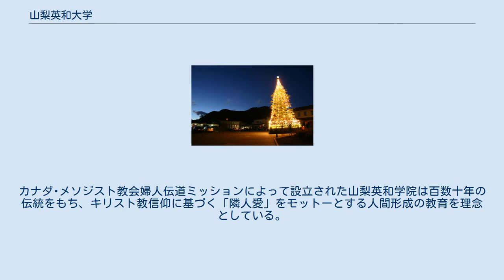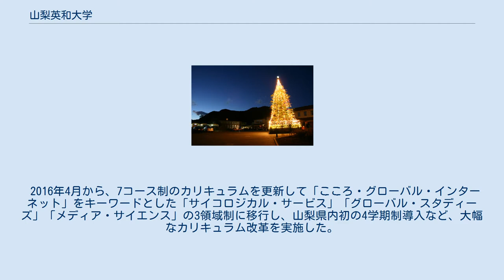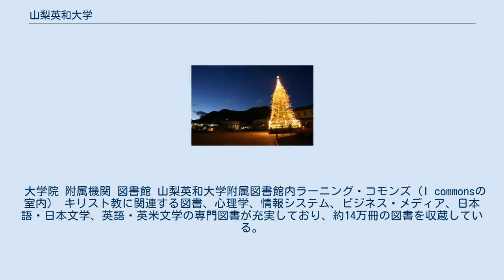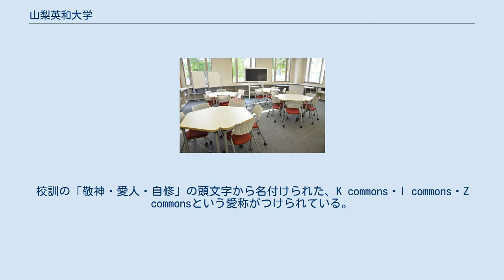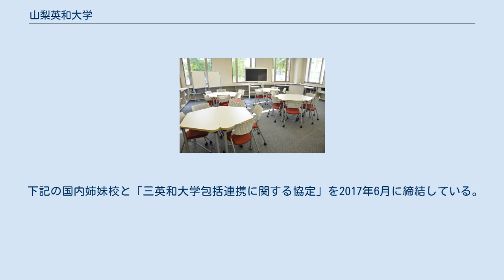山梨英和大学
山梨英和大学（やまなしえいわだいがく、英語: Yamanashi Eiwa College）は、山梨県甲府市横根町888番地に本部を置く日本の私立大学である。
2002年に設置された。
大学の略称は山梨英和（やまなしえいわ）、YEC（ワイイーシー）。
 山梨英和短期大学（1966年開学）を前身として、2002年に開学した単科大学（人間文化学部 人間文化学科）である。
カナダ･メソジスト教会婦人伝道ミッションによって設立された山梨英和学院は百数十年の伝統をもち、キリスト教信仰に基づく「隣人愛」をモットーとする人間形成の教育を理念としている。
 近年は「日本一あたたかい大学」、「上質な文化の発信地」を大学のスローガンに掲げており、学生支援やICT教育をはじめとした教育改善、地域連携活動に重点的に取り組んでいる。
 2016年4月から、7コース制のカリキュラムを更新して「こころ・グローバル・インターネット」をキーワードとした「サイコロジカル・サービス」「グローバル・スタディーズ」「メディア・サイエンス」の3領域制に移行し、山梨県内初の4学期制導入など、大幅なカリキュラム改革を実施した。
 甲府の地にもたらされたキリスト教精神を基盤に1889年に開設された山梨英和女学校を母体として、2002年に四年制大学として開学した。
キリスト教信仰に基づく「隣人愛」をモットーとする人間形成の教育を理念に掲げ、国際性豊かな大学を目指している。
このことは、国籍や民族のいかんにかかわらず、『他者とともに生きる』こと、そして『他者とともに在る』ことを大学存在の基本とするもので、このような精神を身に付けた学生を社会に送り出すことを大学の使命と位置づけている。
 山梨英和大学を設置する学校法人山梨英和学院は、『敬神・愛人・自修』を校訓として掲げており、具体的には次のようなことを意味している。
 山梨英和大学は、真に国際的な大学となることを目指しており、それは、様々な国や地域から学生を受け入れることだけではない。
国籍や民族の違いを超えて、常に国際的な視点でものを考えるとともに、自らの立脚点をしっかりと見据えて地域社会と密接に連携しつつ、キリスト教精神に根ざした深い人間理解のもとに、世界の平和と安定のために活躍する人材を輩出することを目指している。
 クリスマスツリー点火祭 山梨県甲府市横根町888番地 北緯35度39分41.8秒 東経138度36分50.8秒 / 北緯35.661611度 東経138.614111度 / 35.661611; 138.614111 学部 ※人間文化学部 人間文化学科は2016年4月まで旧カリキュラムで7コース制を採用していた。
 大学院 附属機関 図書館 山梨英和大学附属図書館内ラーニング・コモンズ（I commonsの室内） キリスト教に関連する図書、心理学、情報システム、ビジネス・メディア、日本語・日本文学、英語・英米文学の専門図書が充実しており、約14万冊の図書を収蔵している。
和訳聖書（個人訳を中心として） を集めた門脇文庫、江戸期の板本・漢籍が中心である齋藤文庫、日本文学関係を集めた磯部文庫など貴重書も収蔵している。
文庫・新書や新刊図書、新着DVD等、利用者が気軽に利用できる図書、雑誌、資料も所蔵しており、地域の多様なニーズに対応している。
また、館内にはインターネット接続端末を整備し、各種データサービスへのアクセスを容易にするなど利用者への研究・学習支援サービスも行っている。
 図書館内には、3つのラーニング・コモンズが設置されている。
校訓の「敬神・愛人・自修」の頭文字から名付けられた、K commons・I commons・Z commonsという愛称がつけられている。
 チャペルセンター チャペルセンターは、学生、教職員、同窓生など多くの人々に開かれた憩いの場所である。
キリスト教やその他の宗教のこと、様々な悩みごとなどを気軽に相談できる空間として機能している。
ボランティア団体であるザ・ピースフェローズやグリーンチャペル・クワイア（聖歌隊）が所属しており、様々なボランティア活動に取り組んでいる。
 メイプルカレッジ 地域の生涯学習の場としての役割を担い、地域社会の様々なニーズと大学の教育・研究をつなぐ窓口としてメイプルカレッジを設置している。
毎年、メイプルカレッジ講座（受講者だけを対象とした講座）と特別開放講座（大学の授業の一部を学生と一緒に受講す...